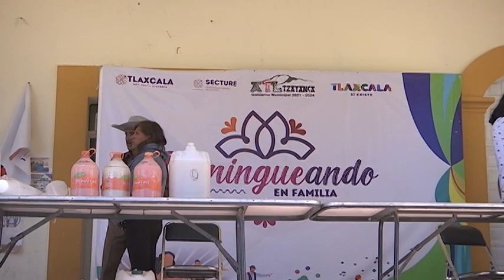Celebran en Atltzayanca “Primer Festival del Maguey”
El evento contempló una muestra de la producción del pulque en la región, degustación, disfrute de sus variados sabores, además de un taller y la presentación de los salterios del maestro Ascención Paredes.